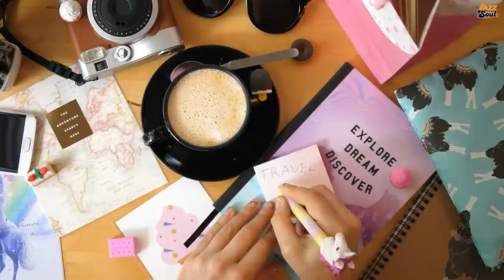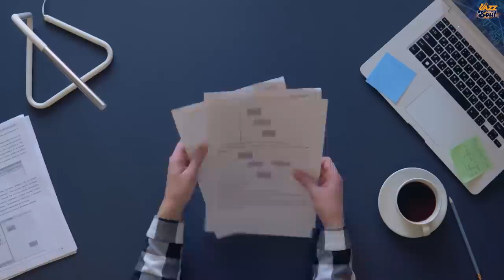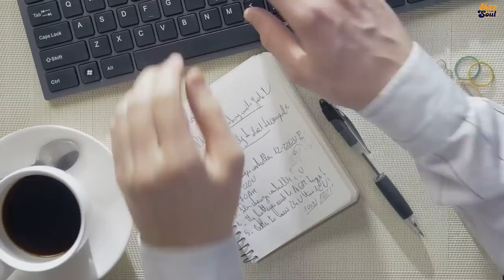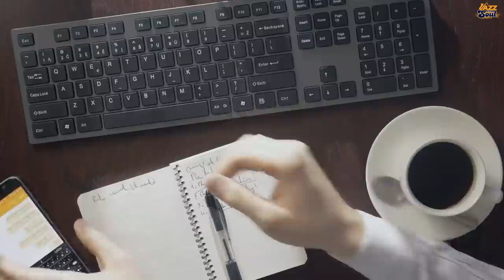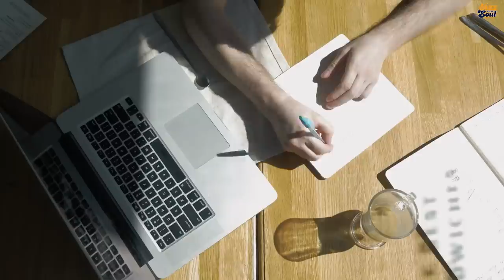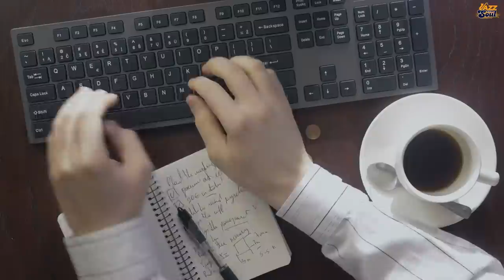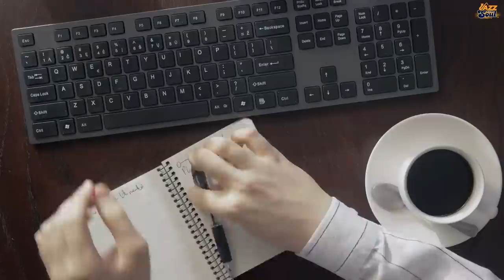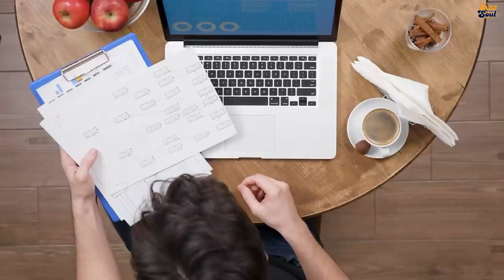Work & Jazz | Relaxing Jazz Music, Positive Mood Jazz and Bossa Nova Music for Elegant Summer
You are working in a modern space, full of positive energy and with it relaxing jazz music. Gentle melody from jazz music gives you a feeling of relaxation and comfort in the beautiful summer.

Beside your desk, active jazz music and bossa nova create a fun and vibrant atmosphere. The soothing music, the sounds of instruments such as piano, guitar and saxophone create a pleasant and refreshing atmosphere.

Playful tunes and bossa nova music promote a positive mood and create a mentally fresh workspace. You feel full of creativity and encouragement to get your work done in a relaxed and upbeat environment.

Jazz songs and bossa nova give you a sense of peace and comfort. Soft music like a cool breeze crept into every corner of the workspace, helping you relax and focus on your work.

In the short moments between work, you can immerse yourself in cheerful tunes, feel the elegance and charm of summer in every note. You feel the joy and comfort spreading through your mind and body, creating an upbeat mood and the start of a memorable summer.

• All music is produced and distributed by Jazz For Soul

If you like this video, please share it with your friends and family, like and comment on the video, and subscribe to my channel to help me get more next products.